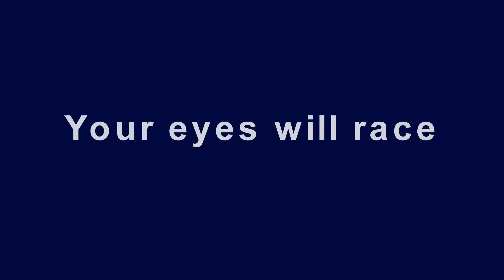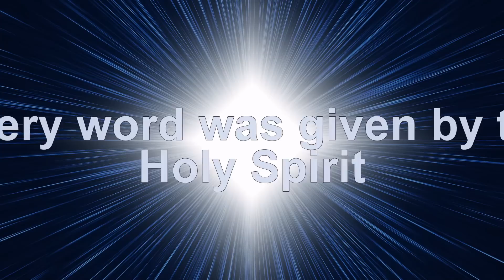D.J. DeSai - Dory's "OH MY GOD!" Stories